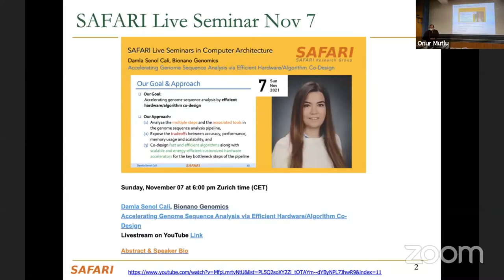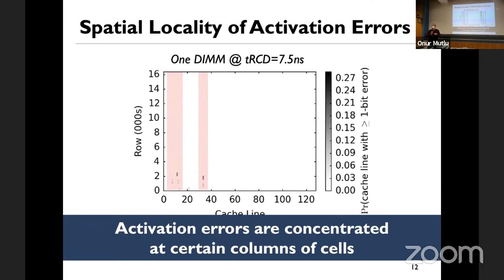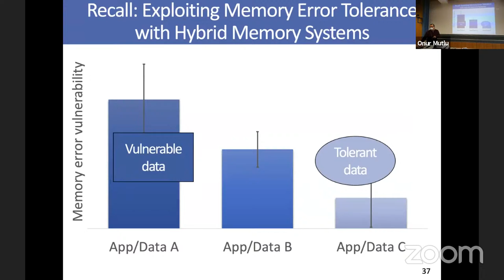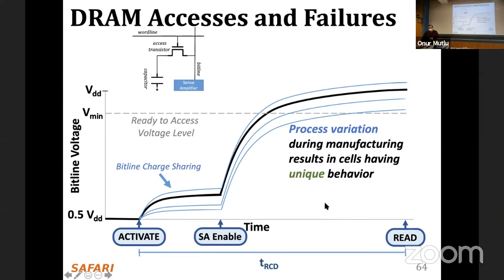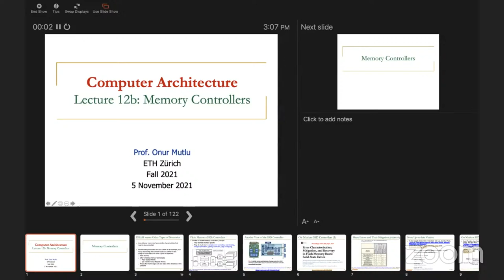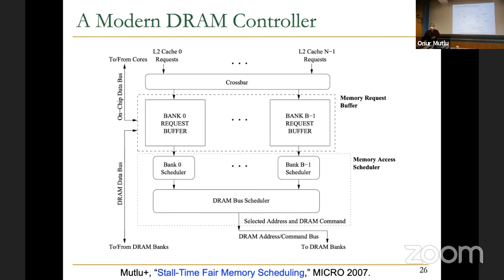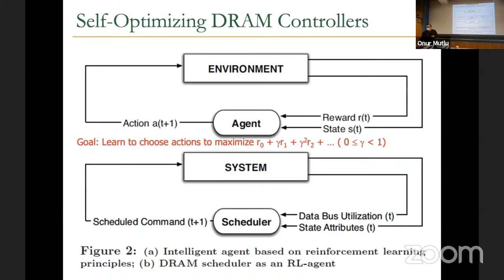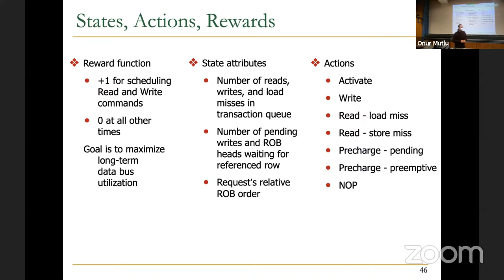Computer Arch. - Lecture 12: Memory Controllers: Performance, Energy, Quality of Service (Fall 2021)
Lecture 12a: Low-Latency Memory II
Lecture 12b: Memory Controllers